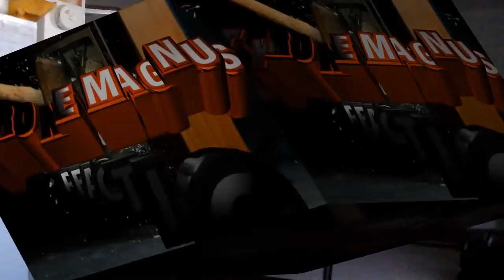Psycho Girlfriend Breaks iPad REACTION!!! WOWZERS INTERNET!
WOWZERS INTERNET! Psycho Girlfriend Breaks iPad REACTION!!!

THIS IS WHATS ON THE INTERNET.